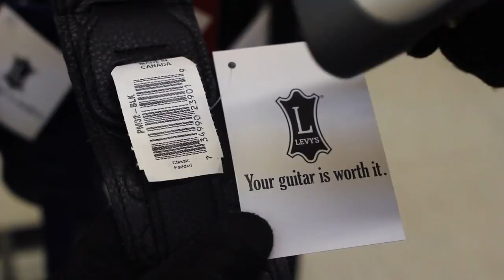Levy's Guitar Straps - A Behind-The-Scenes Look at their Creation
Levy's give you a behind-the-scenes look into their factory, where their famous guitar straps are made. Ever wondered how they get their cool designs and colors? Check it out!